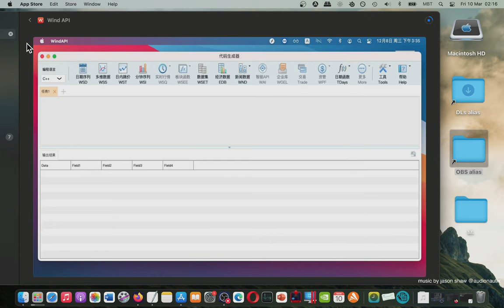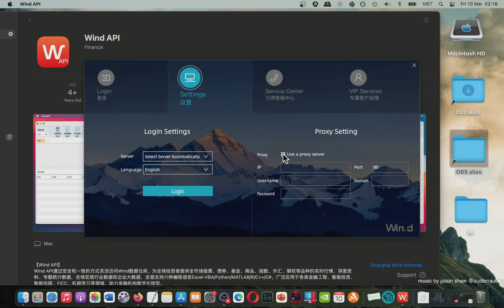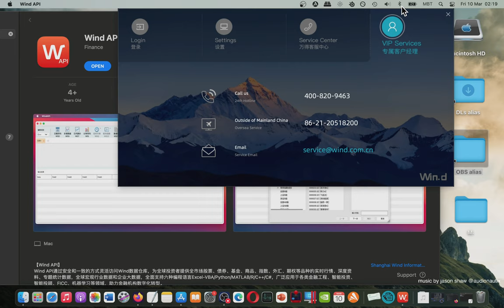Wind API Mac App Store Basic Overview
New MacBook Pro?